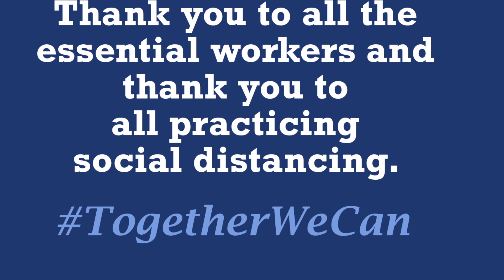Mayor's Minute April 13, 2020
Take a minute and check out what has been happening in Knoxville. Learn more about these events and the City of Knoxville